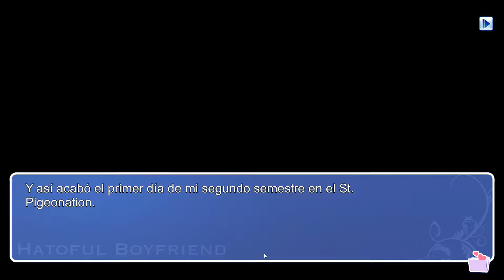hatoful boyfriend/mi primera partida